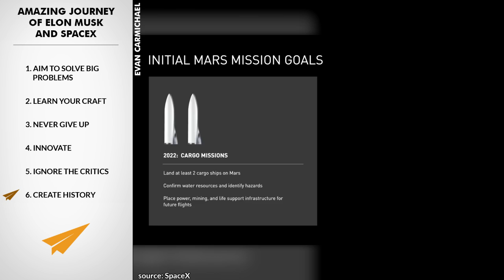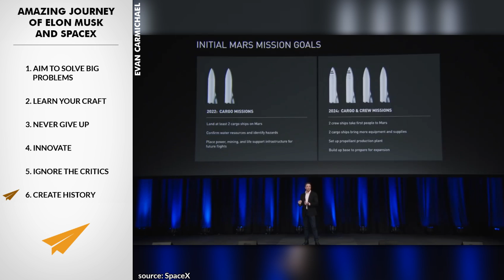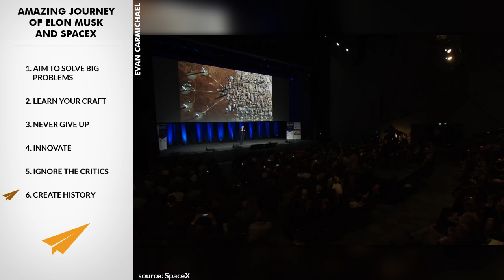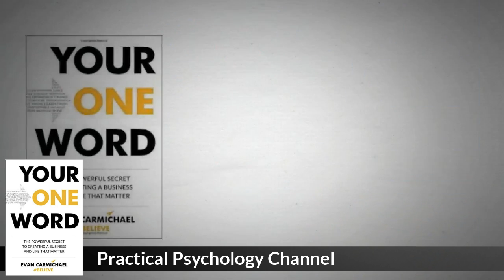The Amazing JOURNEY of Elon Musk and SpaceX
✎ In this inspiring video, we dive deep into Elon Musk's incredible journey with SpaceX. Evan Carmichael shares valuable lessons from Musk's relentless pursuit of his dream to make space travel more affordable and accessible. Musk discusses the challenges he faced, including the near-fatal moments for SpaceX and how perseverance, even in the face of seemingly insurmountable odds, led to groundbreaking successes in space exploration.

Evan highlights key moments from Musk's story, such as the pivotal fourth rocket launch and the innovative strides made by SpaceX in rocket technology. Musk's ability to ignore critics, learn his craft, and push the boundaries of what's possible showcases his dedication to creating a self-sustaining civilization on Mars. We also see the emotional impact on Musk when facing opposition from his own heroes, like Neil Armstrong and Gene Cernan, and how he remains undeterred in his mission.

Through this video, you'll learn about the importance of aiming to solve big problems, never giving up, and continuously innovating. Musk's story is a testament to the power of believing in oneself and persevering against all odds. Evan Carmichael's "Mentor Me" series aims to bring these powerful lessons to light, helping us all to become the best versions of ourselves. Tune in to get inspired and motivated by one of the greatest visionaries of our time.

★ BOOKS ★
• 254 Confidence

Much love,
Evan